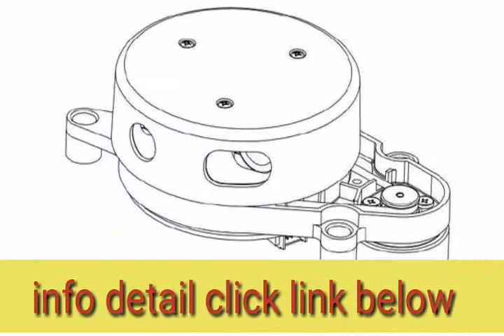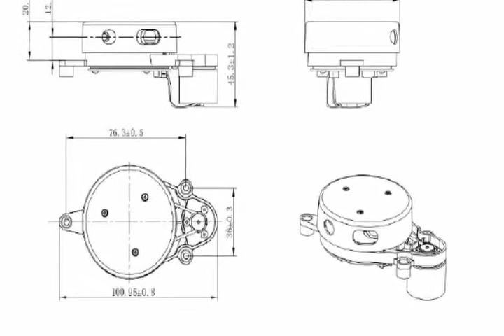Samll 8m Laser radar range scanner Navigation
Product Feature

1.360° omni-directional scanning ranging

2. The measuring range is over 6 meters, and the actual maximum distance is up to 8 meters

3. The scanning frequency can reach 10Hz and the angular resolution can reach 0.9°

4. High ranging accuracy and good stability

5. Strong resistance to ambient light interference

6. Small size, low power consumption, stable performance and long life

7. Meet the Class I laser safety standards